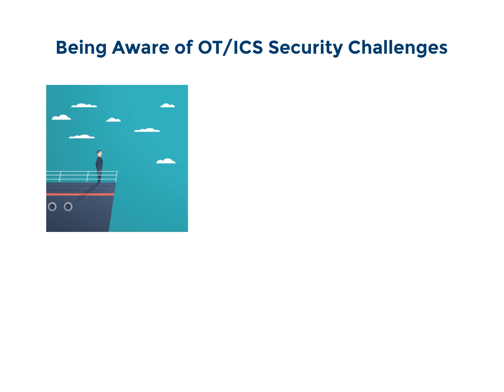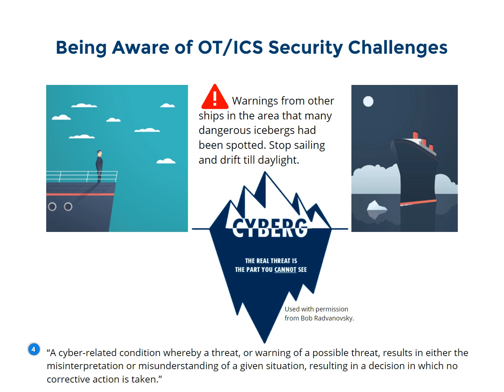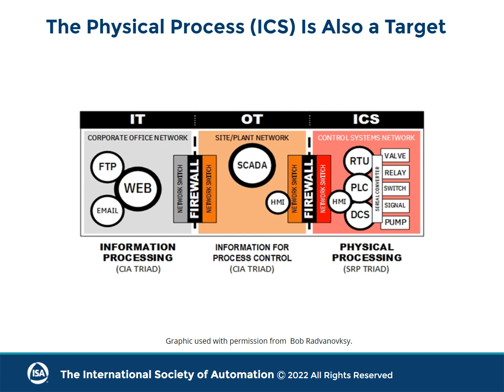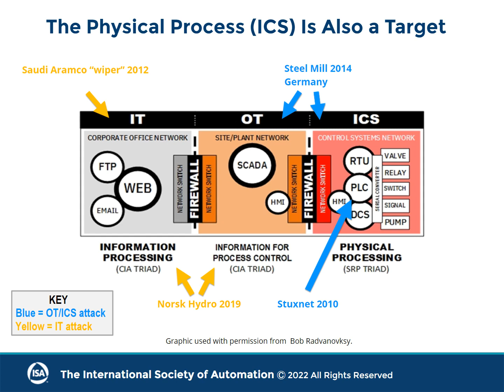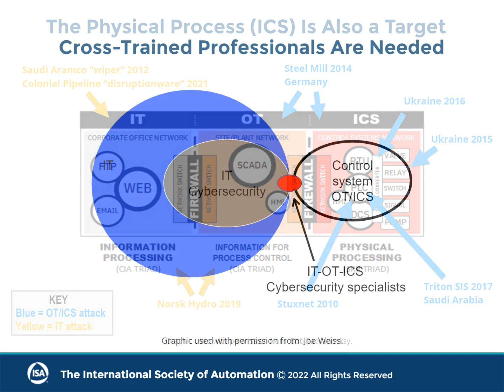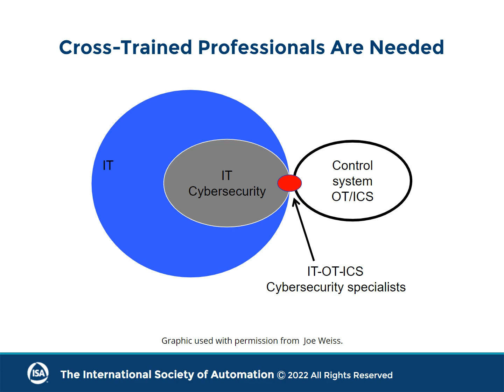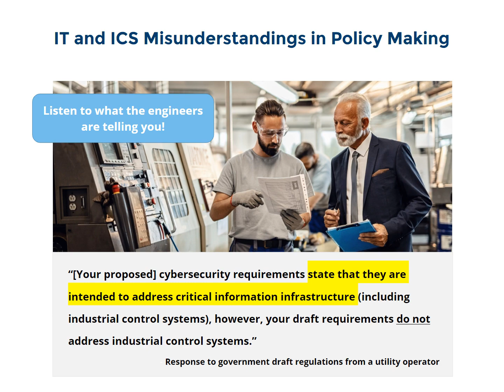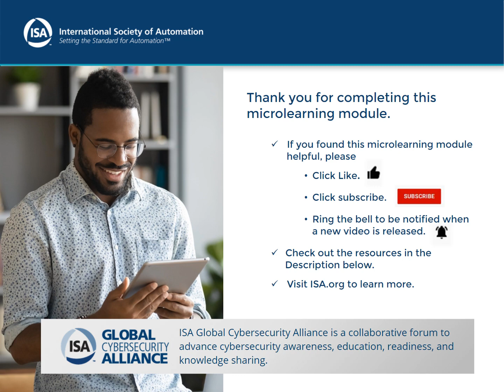Industrial Cybersecurity for the CISO – Part 3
This microlearning module (MLM) is part three of a three-part series that discusses the importance of ensuring that all facets of an enterprise—from the board room to the plant floor—are cyber secure, and how the ISA/IEC 62443 standards can be used to implement a successful cybersecurity program.

This MLM discusses the importance of creating a blended team of information technology (IT) and operational technology (OT) personnel to create a cyber secure environment to ensure that all aspects of the processes and the risks—which are different in the two environments—are understood.

Article: New Critical Security Flaws Affect All Windows Versions, Millions Of Users At Risk -- Update Now